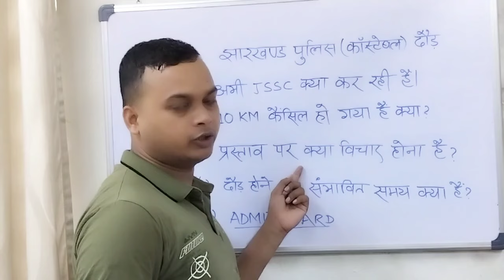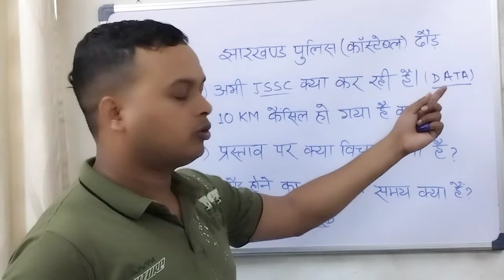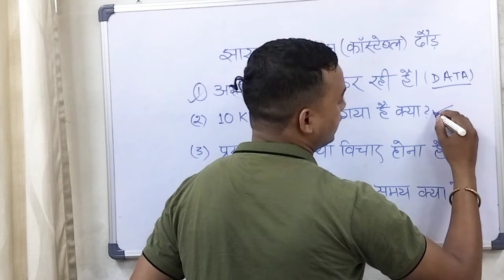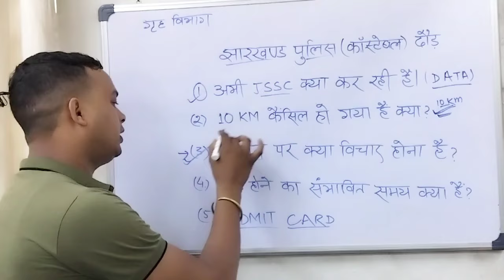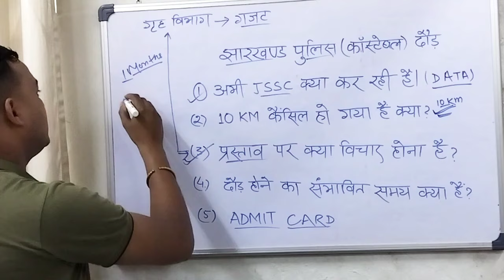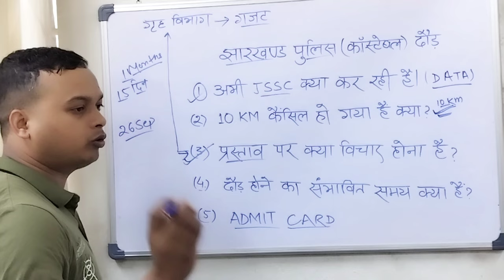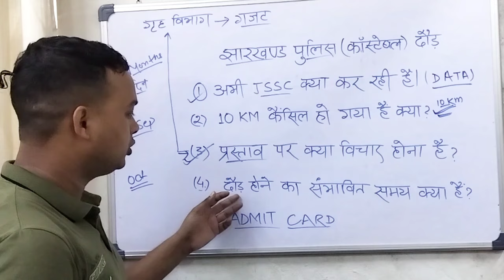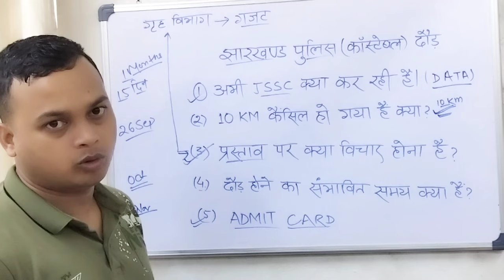झारखंड पुलिस कांस्टेबल दौड़ 2024 | admit card कब जारी होगा।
Join Now for More Update

10 km running Jharkhand Police
Jharkhand police running update
Jharkhand Constable recruitment 2024
Jharkhand constable Bharti
Jharkhand Police new syllabus
Jharkhand constable update
jssc new update
jssc new update 2024
jssc new vecancy 2024
jharkhand excise,
jharkhand excise constable running date,
jharkhand excise constable syllabus 2023,
jharkhand excise constable,
jharkhand excise physical date,
jharkhand excise constable physical test,
jharkhand excise physical,
jssc physical date 2023,jssc physical,
jharkhand utpad sipahi,
jharkhand utpad sipahi ka running kab hoga,
jharkhand utpad sipahi vacancy 2023,
Jharkhand Utpad sipahi Admit Card
Jharkhand excise constable running date Upcoming

झारखंड पुलिस 10 किलोमीटर रनिंग
झारखंड पुलिस न्यू वैकेंसी 2024
झारखंड पुलिस फिजिकल डेट 2024
झारखंड पुलिस का एडमिट कार्ड कब आएगा